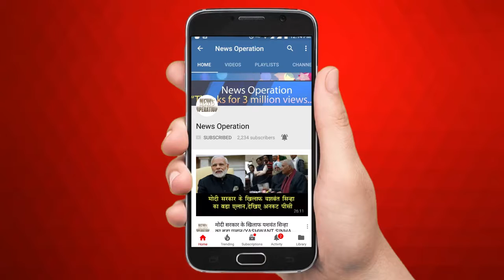नोएडा में दिल-दहला देने वाली खबर/PREGNANT WOMEN MADE HOSTAGE FOR DOWRY IN NOIDA